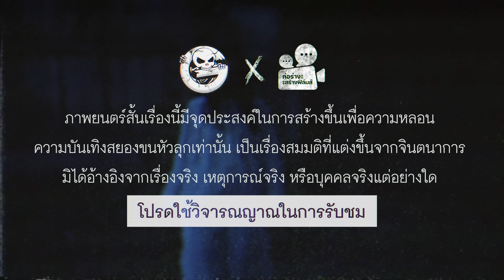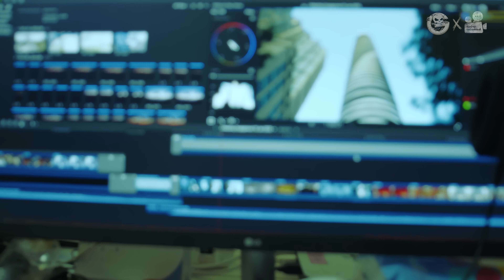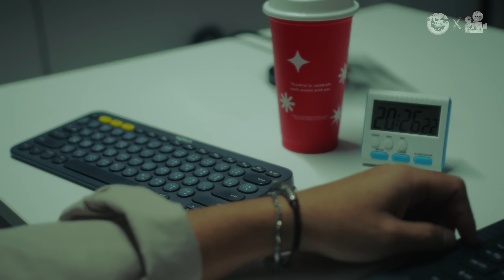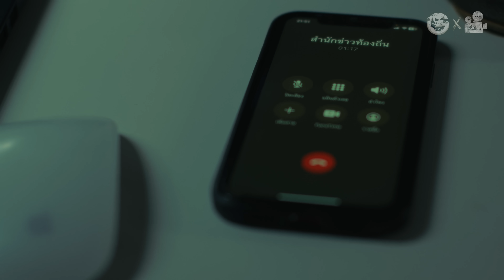ล่วงเวลา | หนังสั้นสยองขวัญ Thai Horror Short Film | The Ghost Studio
ใครว่างานหนัก ไม่เคยฆ่าคน !